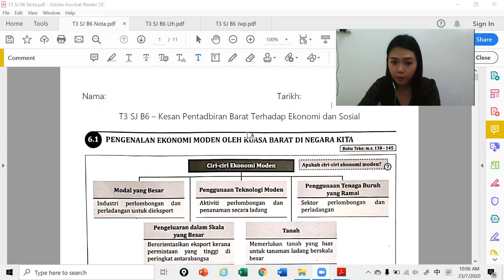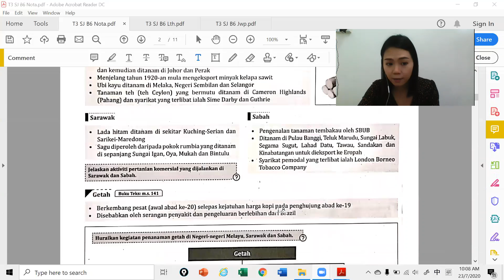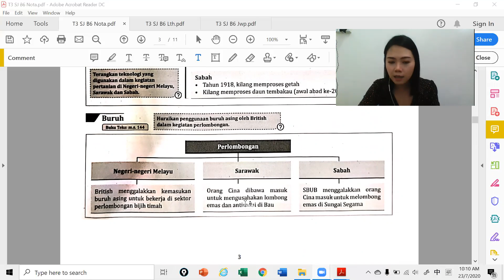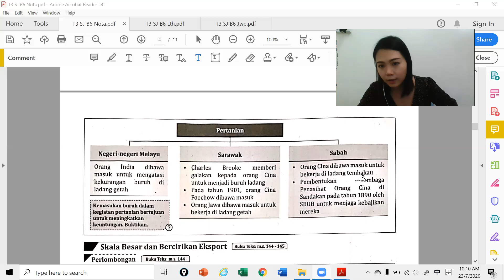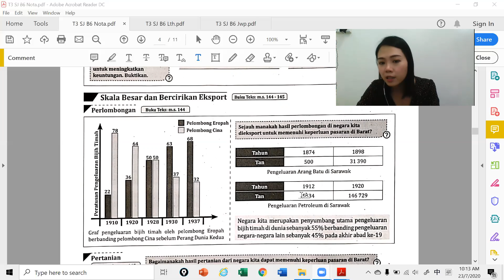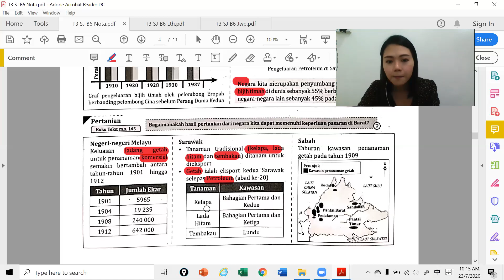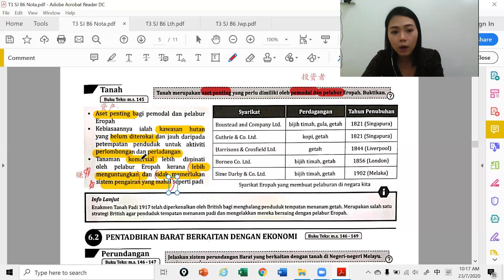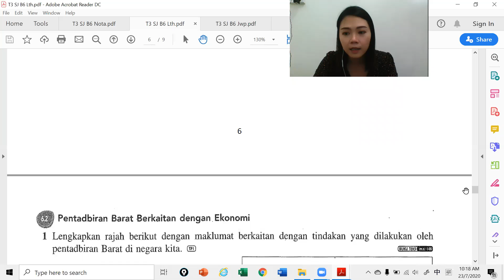SJ T3 200724 Sesi 1